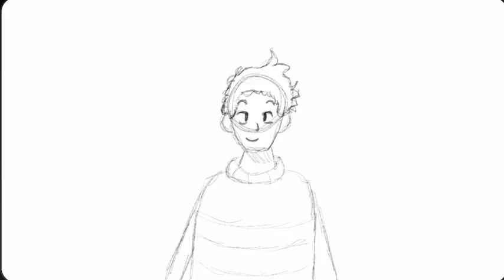Over and over (kindergarten animation)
I drew a bunch of kindergarten deaths cuz why not lol